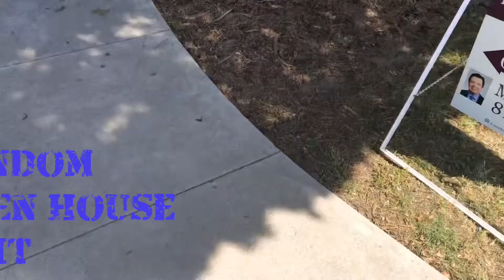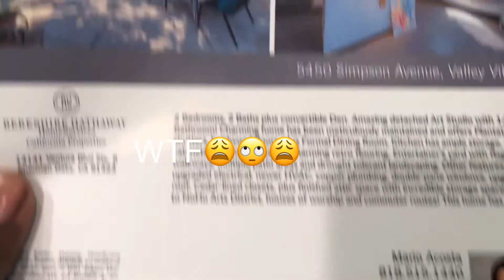Concerts!!! Millennium Tour, B2K, Kanye West Church, House Tour, Brunch, and More!! Vlog #2!! Repost